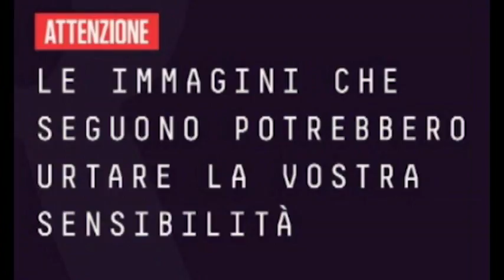Barletta, botte agli anziani per rubare la pensione: 51enne incastrato da questo video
Seguiva gli anziani che andavano a ritirare la pensione e li rapinava quando rientravano nel portone di casa: è stato arrestato il 51enne pregiudicato foggiano che aveva messo in segno una serie di colpi tra Trani e Barletta. Il rapinatore seriale è stato catturato grazie alle immagini dei sistemi di videosorveglianza degli uffici postali